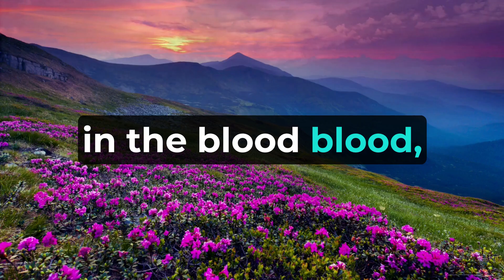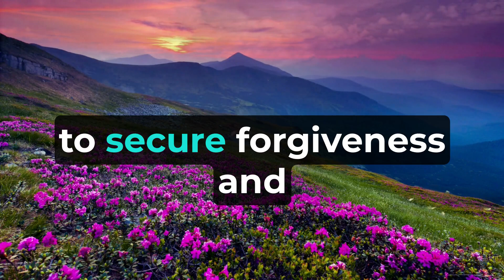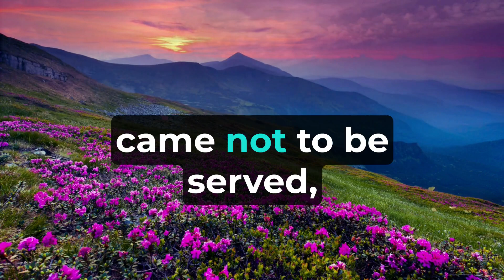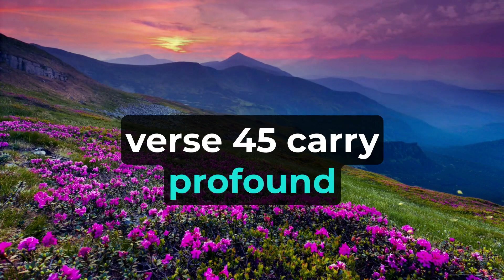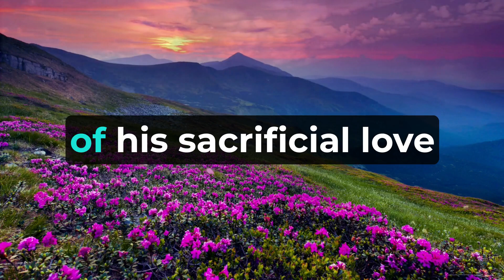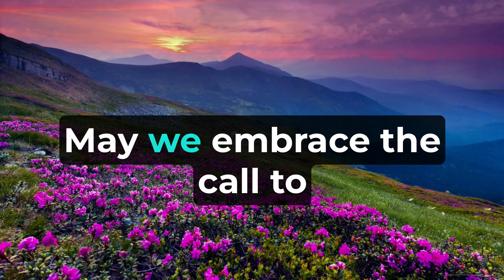(Prophecy: Leviticus 17:11 ) (Fulfillment: Matt 26:28; Mark 10:45) The Blood: The Life of the Flesh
The Blood: The Life of the Flesh - Prophecy and Fulfillment In the pages of the Bible, prophecies provide profound insights into the nature and significance of various elements of God's redemptive plan. One such prophecy is found in Leviticus 17:11, where God reveals the sacred importance of blood in the process of atonement for sin. This prophecy declares, "For the life of the flesh is in the blood, and I have given it for you on the altar to make atonement for your souls, for it is the blood that makes atonement by the life." Little did the Israelites know that this profound declaration would find its ultimate fulfillment in the person and work of Jesus Christ. The fulfillment is revealed in the New Testament, particularly in Matthew 26:28 and Mark 10:45, where Jesus Himself proclaims the significance of His blood as the means of redemption and atonement for all humanity. The connection between these passages illuminates the profound significance of Jesus Christ as the fulfillment of the ancient prophecy, offering His own blood as the ultimate sacrifice to reconcile sinners with God and grant them eternal life. Leviticus 17:11 - The Prophecy In the book of Leviticus, God provides detailed instructions regarding various rituals and sacrifices, including the offering of blood for atonement. Leviticus 17:11 highlights the sacred significance of blood and its role in the atonement process: "For the life of the flesh is in the blood, and I have given it for you on the altar to make atonement for your souls, for it is the blood that makes atonement by the life." In this prophecy, God establishes the principle that the life of a living being is in its blood, and He designates blood as the means of atonement, symbolizing the transfer of life to secure forgiveness and reconciliation between the sinner and God. This foreshadows the coming of the Messiah, who would offer His own life-blood as the ultimate and perfect atonement for the sins of humanity. Matthew 26:28 - The Fulfillment In the New Testament book of Matthew, the fulfillment of Leviticus 17:11 is unveiled during the Last Supper, where Jesus shares a significant moment with His disciples. In Matthew 26:28, Jesus proclaims the significance of His blood as the means of atonement and redemption: "For this is my blood of the covenant, which is poured out for many for the forgiveness of sins." In this fulfillment, Jesus, the Lamb of God, identifies His blood as the essence of the new covenant, which is poured out as the sacrificial offering to secure forgiveness and reconciliation with God for all who believe in Him. Mark 10:45 - The Affirmation In the New Testament book of Mark, the significance of Jesus' blood as the means of redemption is further affirmed in Mark 10:45. Jesus Himself proclaims the purpose of His coming: "For even the Son of Man came not to be served but to serve, and to give his life as a ransom for many." In this affirmation, Jesus affirms His mission as the ultimate Servant, willingly offering His life-blood as a ransom to redeem and save humanity from the bondage of sin. Teachings and Day-to-Day Applications The prophecy in Leviticus 17:11 and its fulfillment in Matthew 26:28 and Mark 10:45 carry profound teachings and applications for believers: The Sacred Significance of Blood: The fulfillment underscores the sacred importance of blood, which serves as the means of atonement and redemption in God's redemptive plan. Jesus' Blood as the Ultimate Sacrifice: The prophecy and fulfillment highlight Jesus' blood as the ultimate and perfect sacrifice, poured out for the forgiveness and redemption of sinners. The New Covenant in Christ's Blood: The fulfillment reveals Jesus' blood as the essence of the new covenant, securing reconciliation and eternal life for all who believe in Him. The Selfless Sacrifice of Christ: The fulfillment emphasizes Jesus' selfless act of offering His life-blood as a ransom to save humanity from sin and death. The Call to Embrace Redemption: The fulfillment calls believers to embrace the redemption and forgiveness offered through Jesus' blood, surrendering their lives to the transforming power of His sacrificial love. In day-to-day life, the understanding of this prophecy and its fulfillment deepens believers' appreciation for Jesus Christ as the Lamb of God, offering His life-blood as the ultimate sacrifice for their salvation. It inspires gratitude for His sacrificial love and motivates us to live in obedience and devotion to Him. Moreover, it empowers us to boldly approach God's throne of grace, knowing that we have been reconciled with Him through the precious blood of Christ.